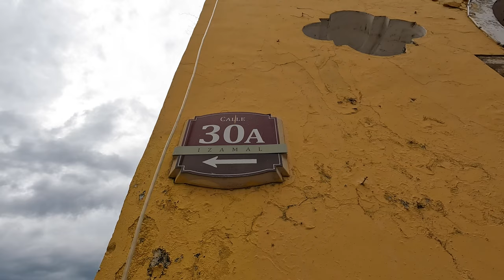Мексика. Сафари Рио Лагартос. Розовые озера. Крокодилы. Фламинго. Мерида. Исамаль.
Заповедник Рио Лагартос расположен в штате Юкатан на берегу Мексиканского залива. В Рио-Лагартос туристы едут на сафари. Договорится об экскурсии можно прямо на месте, наметанный глаз тамошних рыбаков или турагентов, вас сразу выделит в малолюдном городке)

Заповедник населяют разнообразные большие птицы: бакланы, пеликаны и прочие. Но туристы сюда приезжают чтобы увидеть розовых и красных фламинго, а также крокодилов в естественной среде обитания.

Средняя стоимость 2-х часовой экскурсии по заповеднику Рио Лагартос составляет 1000 песо. В лодку помещается до 6 человек, т.е. выгодней брать лодку большой компанией.

В Рио-Лагартос наш лодочник предложил нас завезти в местный сенот (это входит в стоимость экскурсии), где можно искупаться и отведать местной кухни, но мы отказались в виду экономии времени, т.к. собирались заехать на пляж в Лас-Колорадас, чтобы искупаться в Мексиканском заливе.

В Лас-Колорадас туристы также берут экскурсии в комплекте с заповедником Рио Лагартос, так как расстояние между городками всего 23 километра. Дело в том, что в Лас Колорадас находится соляная фабрика или завод по добыче соли. В процессе добычи из соляных озер, цвет воды в этих озерах обретает необычный розовый цвет, отсюда и название - Розовые озера Лас-Вегас-Коло

Розовые озера мы посещать не собирались, т.к. видели такие же в Херсонской области на Арабатской стрелке. Но все-таки, благодаря нашему летающему другу с камерой на лбу, мы увидели эти озера с неба. Если вы не были ранее в подобных местах - рекомендуем все же заехать на розовые озера Лас-Вегас-Кола

Далее мы заехали в необычный мексиканский город Исамаль. Необычный он тем, что весь центр города окрашен в желтый цвет, выглядит это действительно красиво.

А закончили мы насыщенный событиями день в столице штата Юкатан - городе Мерида. Правда погулять по Мериде нам так и не пришлось, т.к. мы очень устали и к тому же мы остановились в аутентичном мексиканской отеле с бассейном и красивой архитектурой, где и решили провести вечер насыщенного дня.

В этом ролике мы рассказываем и показываем:

✅ заповедник Рио Лагартос
✅ розовые озера Лас-Вегас Коларадас
✅ сафари в Мексике
✅ из Вальядолида в Рио Лагартос
✅ Мерида Мексика
✅ крокодилы в Мексике
✅ розовые и красные фламинго в Мексике
✅ желтый город Исамаль
✅ самостоятельная экскурсия по Мексике
✅ как бюджетно отдохнуть в Мексике
✅ маршрут по Мексике на автомобиле

Заповедник Рио Лагартос с авторскими субтитрами (Рио Лагартос, Лас-Колорадас субтитры)